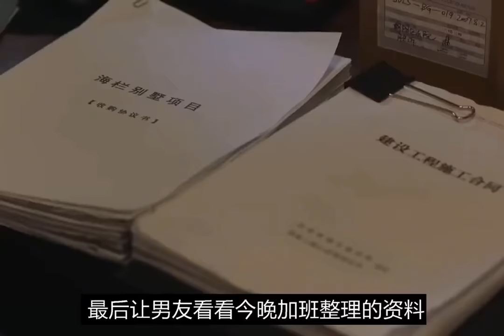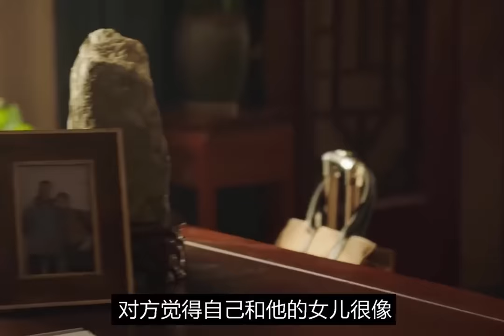职场新人指南！！一口气看完爆火职场剧《一路朝阳》全集